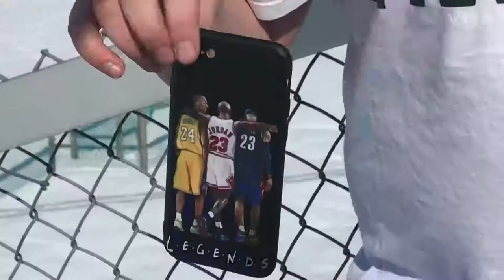(The Baljeet MAX) official Ad CDC Aproved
I mean...

Kid-Ethan Henry
Kid 2-Bryce Bissel
Kid 3-Zachary Litwiller
Kid 4-Jake Childers
Kid Editor-Jake Childers